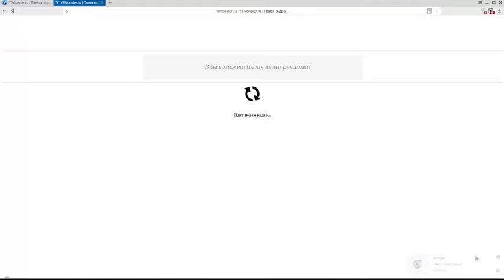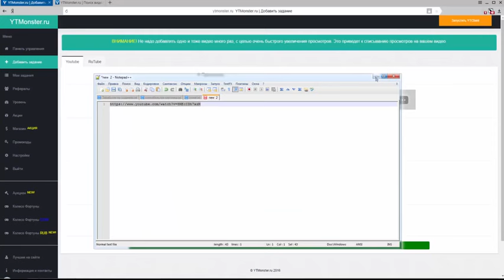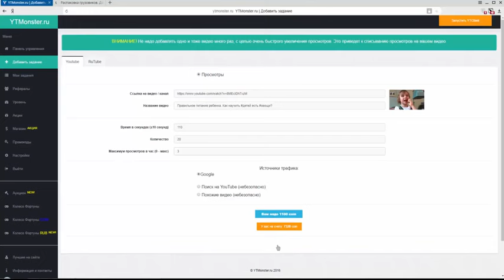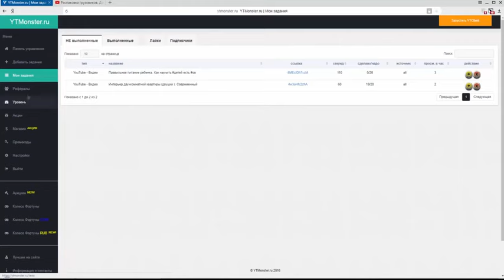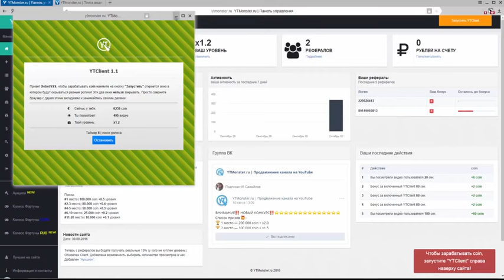Лучший способ, как накрутить просмотры на канал YOUTUBE БЕСПЛАТНО!